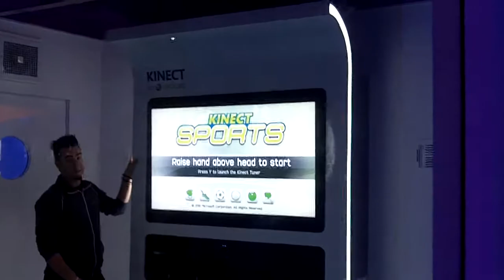ces 2011 fav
another of my favorite things from CES 2011